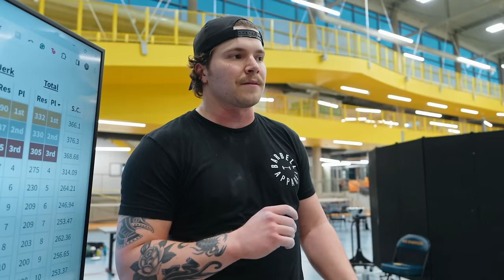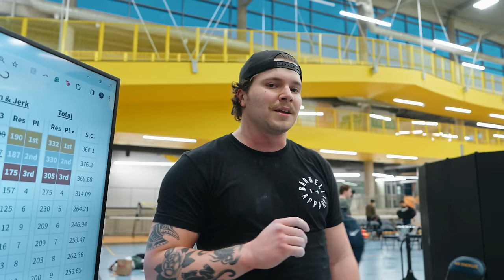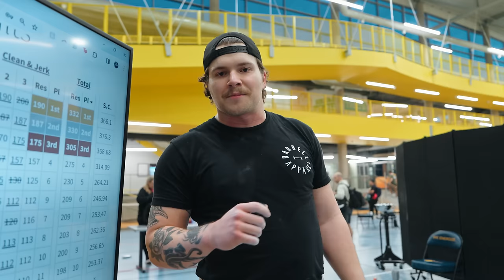DOZER WEIGHTLIFTING MEET VLOG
JOIN THE DOG PACK!

MY COLD TUB: subzeroplunge.com (CODE 'DOZER' IN ALL CAPS FOR $250 off PURCHASE)